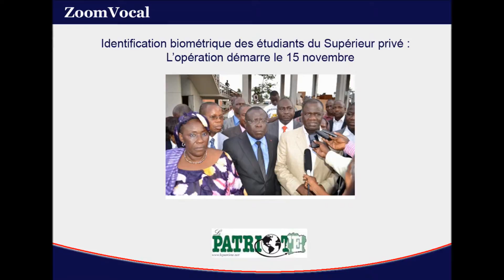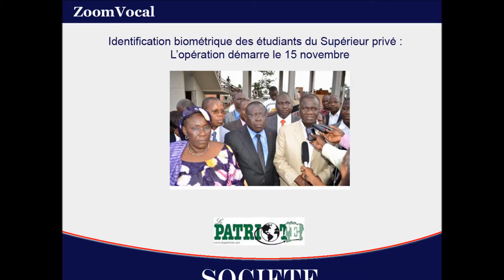Identification biométrique des étudiants du Supérieur privé : L'opération démarre le 15 novembre